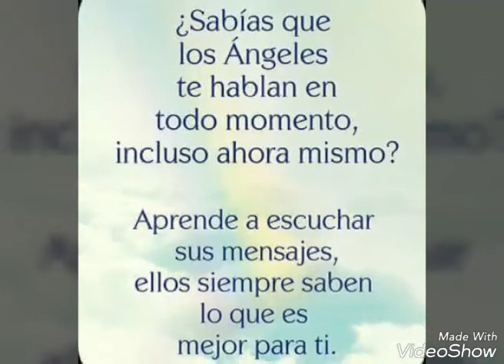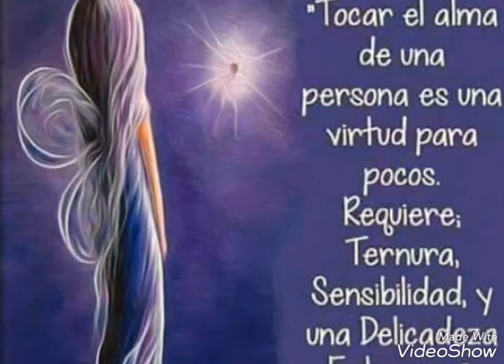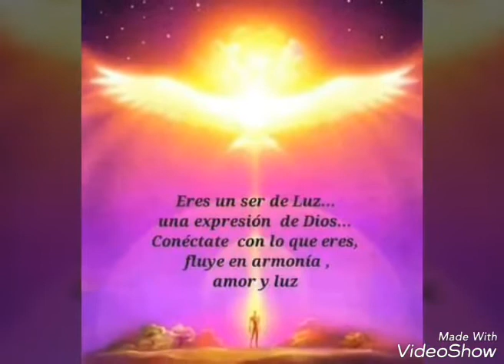Ángeles y Arcángeles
La grandeza del ser supremo a través de ellos. Mi compañía y mi fortaleza aún antes de nacer y hasta el fin de mi paso por este mundo. Siempre mi agradecimiento eterno por cuidar de mi y los míos. 💓💓💓